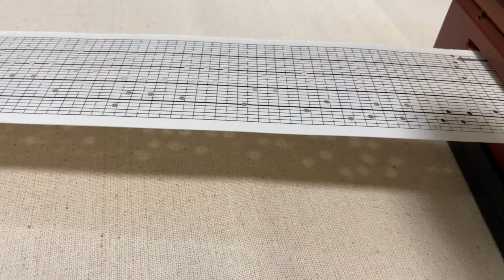【30音手回しオルゴール】 仮面ノ誉（NieR Replicant & Gestalt）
NieR Replicant & Gestalt　The Prestigious Mask

30音の手回しオルゴールで演奏してみました。

動画で使用している30音用手回しオルゴールアプリを開発しました。
手回しオルゴールをお持ちの方、興味のある方、是非触ってみてください。
以下のサイトからリンクできます。

【手回しオルゴールアプリ紹介サイト】
サイト内の「手回しオルゴールを体験する」項目にアプリへのリンクがあります。

※個人開発のため、バグや使い勝手の悪いところはありますが少しずつ改良していく予定です。